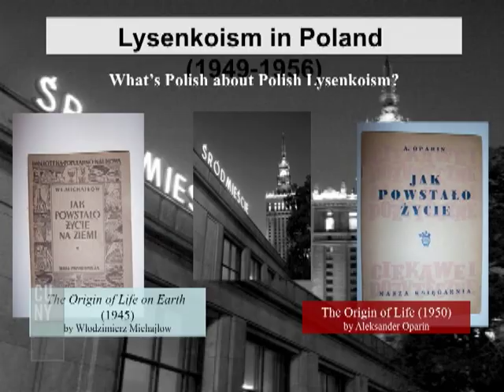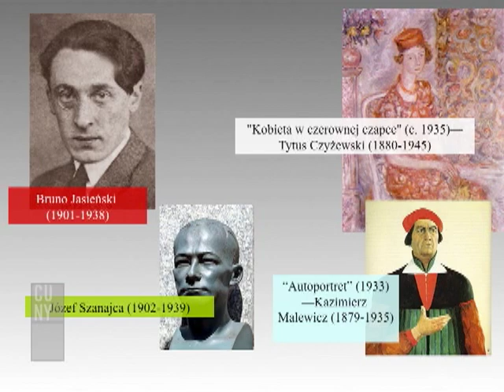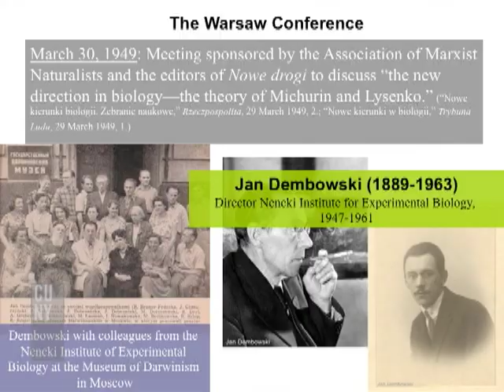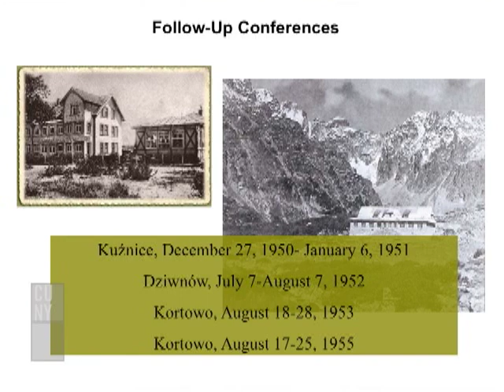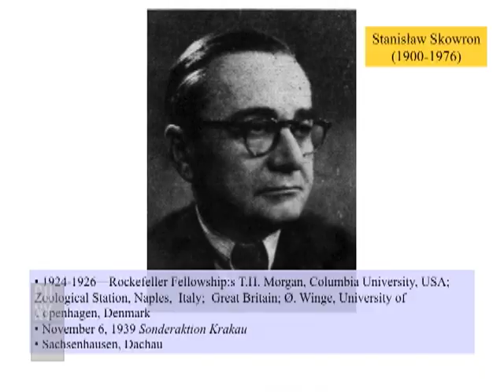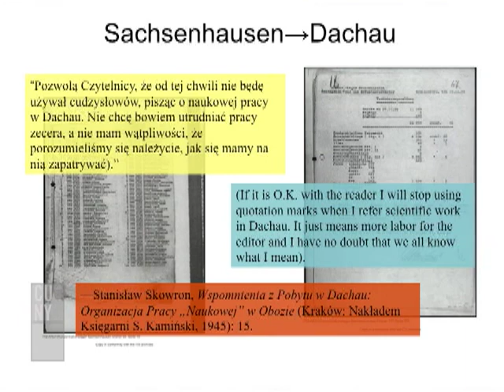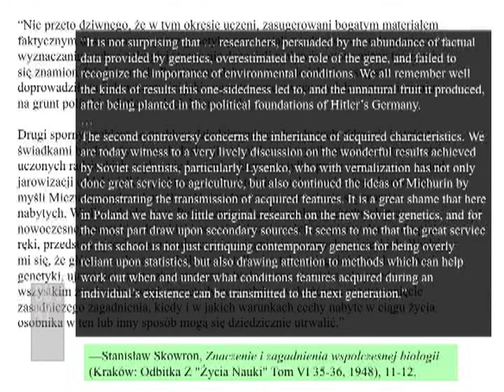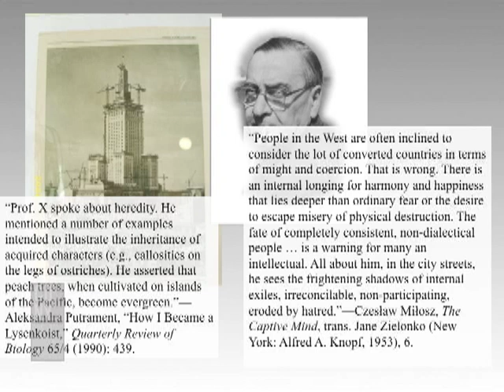Lysenkoism in Poland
The International Workshop on Lysenkoism Part 4

Bronx Community College and Columbia University host a two day conference on the work and career of Trofim D enisovich Lysenko. Lysenko was a well-known Soviet geneticist who enjoyed great success under Joseph Stalin (General Secretary of the Communist Party of the Soviet Union's Central Committee from 1922 until his death in 1953) by claiming to have proven that acquired characteristics in plants can be inherited.
This suited the promethean claims of the Soviet leadership that Communism could entirely transform agriculture, if only Western assumptions about genetics be ignored. The unhappy marriage of dishonest science combined with political opportunism remains a compelling story today, and the object of lively interest internationally among historians of science.